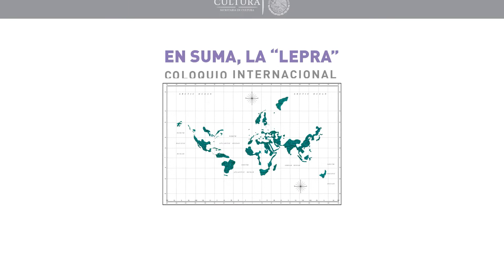XXI Coloquio internacional. En suma, la LEPRA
En 1971, Zachary Gussow, el gran historiador de la enfermedad de Hansen o lepra, calificaba como “persistencia de una ficción” la afirmación tanto popular como científica de que la enfermedad había sido mundialmente erradicada. Casi medio siglo después, dicha ficción persiste, prolongada por una sociedad y una comunidad profesional empeñadas en utilizar cierto discurso médico para reducirla a la memoria de cuerpos lacerados por la enfermedad y las instituciones. A lo largo de dos intensas jornadas, una docena de personas afectadas, activistas, comunicadores e investigadores provenientes de Argentina, Colombia, Ecuador, Brasil, Países Bajos, Estados Unidos, Indonesia y México comparten sus vivencias y dialogan con miras a interrogar la “lepra”, a la par de tantas nociones asociadas a ella históricamente: Estado, gobierno, violencia, salud, “discapacidad”, comunidad, vida...